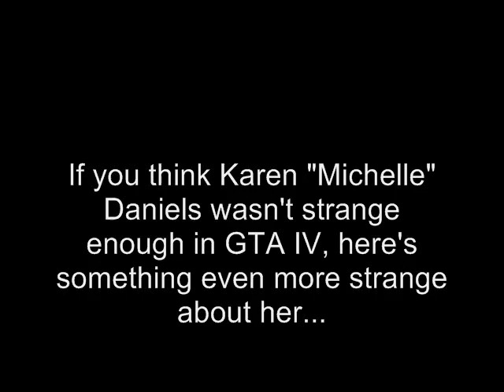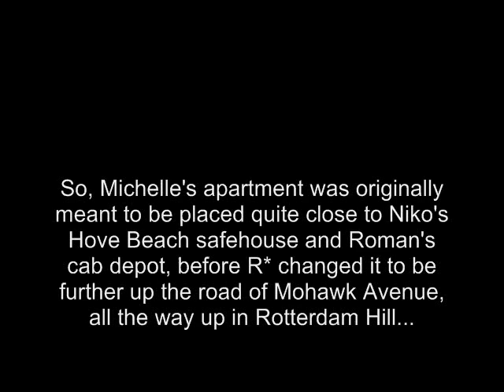GTA IV Oddities - Where was Michelle originally supposed to live?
As if Michelle wasn't strange enough, it seems that her apartment's location turned out to be deceptive too...